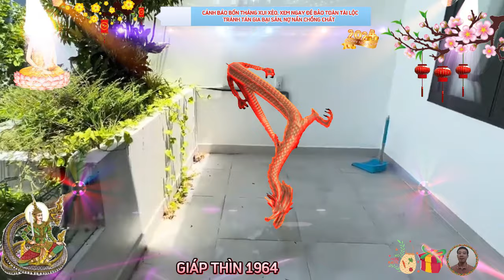☯ Chấn Động Về 4 Đại Kỵ Năm 2024 Tuổi Giáp Thìn 1964 Biết Sớm Tránh Hoạ Đắc Phúc Đổi Đời Cực Giàu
tổng quan tử vi tuổi giáp thìn năm 2024.
 so với tử vi tuổi giáp thìn năm quý mão, vẫn còn khá thuận lợi, sang năm 2024, con giáp này mới thực sự phải chịu trận với những hung hiểm phải đối mặt, hung vận gia tăng ảnh hưởng, do con giáp này phải đối mặt với đồng thời cục diện hại thái tuế, và hạn tam tai, bước vào năm thứ hai, khó khăn, áp lực, thách thức, là tất cả những gì mà người cầm tinh con rồng không thể tránh được. đây là năm hầu hết các kế hoạch cũ mới của giáp thìn đều vấp phải cản trở nhất định, nguyên nhân tới từ cả khách quan lẫn chủ quan, khởi sự khó thành, việc cũ dở ràng, điều này cũng đặt ra thử thách cho sự kiên trì và ứng biến linh hoạt của con giáp này.